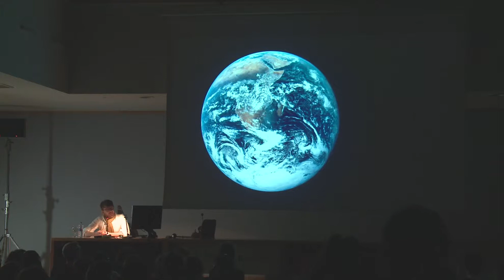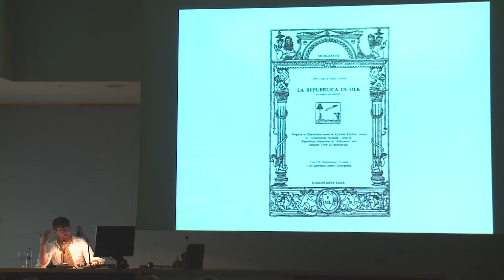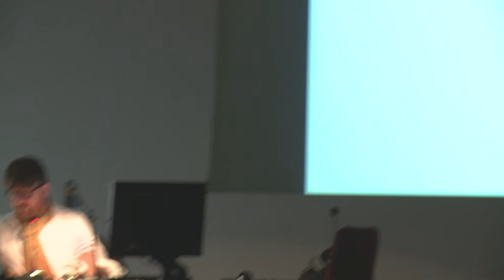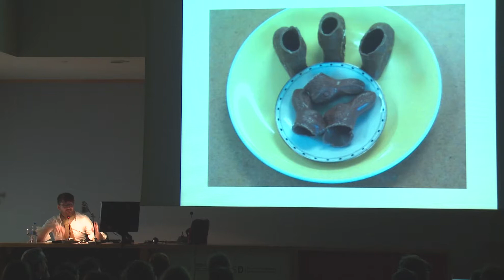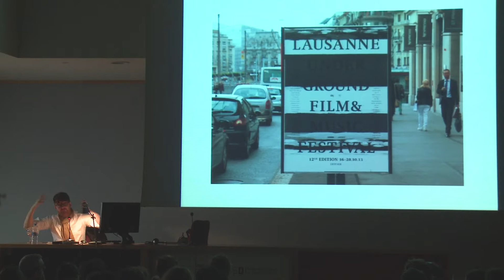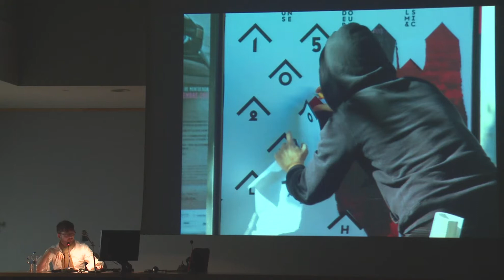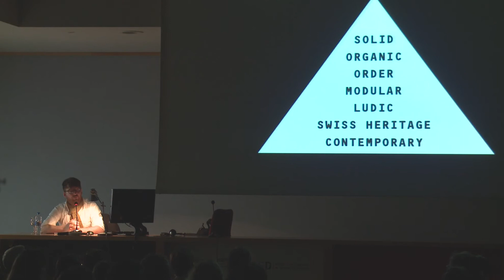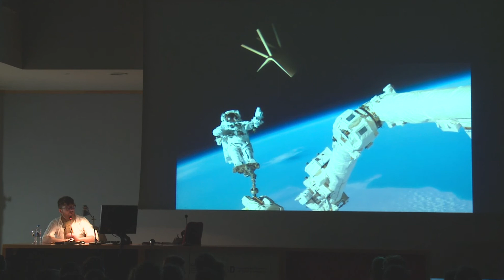Diálogos 2014 Demian Conrad EASD Valencia (Castellano)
Traducció simultània al Castellà